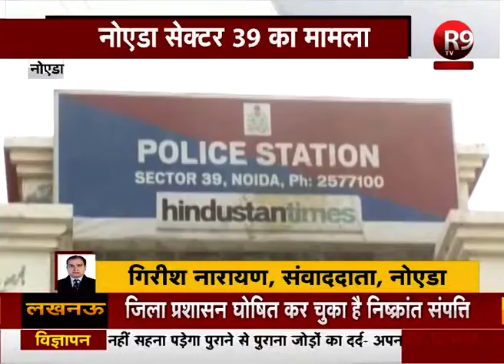नोएडा पुलिस ने शातिर लुटेरे को किया गिरफ्तार, गाड़ी में सवारी बैठाकर करता था लूटपाट R9TV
नोएडा- शातिर लुटेरे को पुलिस ने किया गिरफ्तार
पुलिस की गिरफ्त में गिरोह का सरगना
गाड़ी में सवारी बैठाकर करता था लूटपाट
पुलिस कर रही है गिरोह के अन्य सदस्यों की तलाश
साथियों के साथ मिलकर करता था लूटपाट